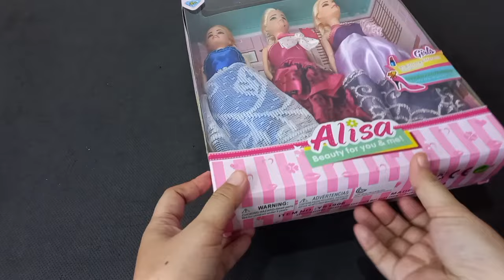7 Minutes Satisfying Unboxing w/ Wonderful Disney Princess Barbie Doll Makeup Toys | ASMR Video